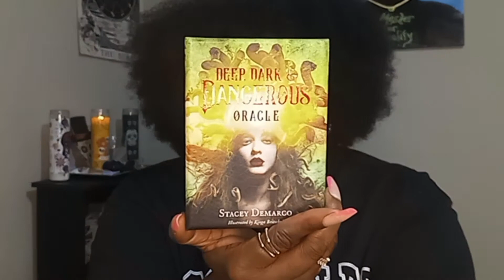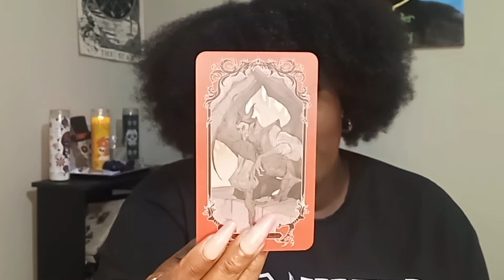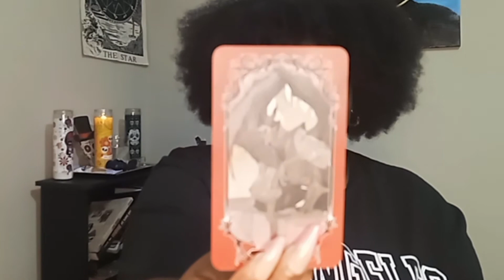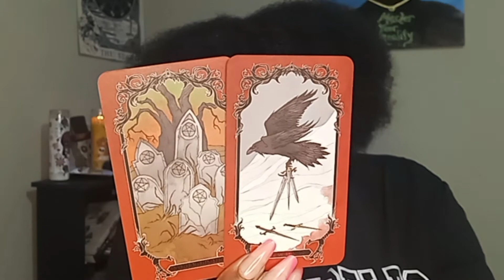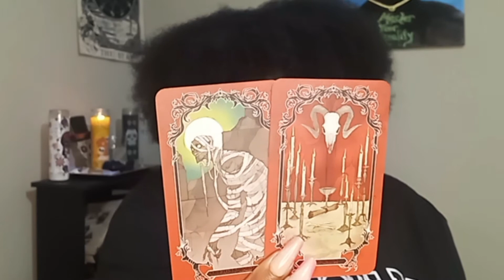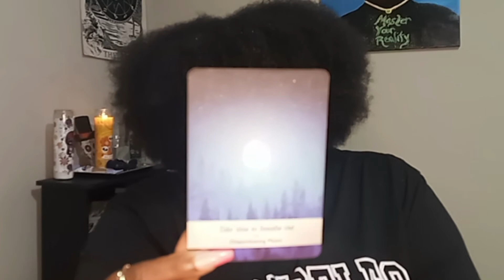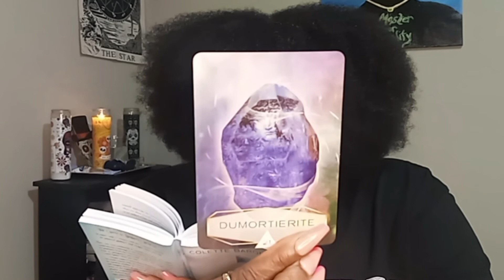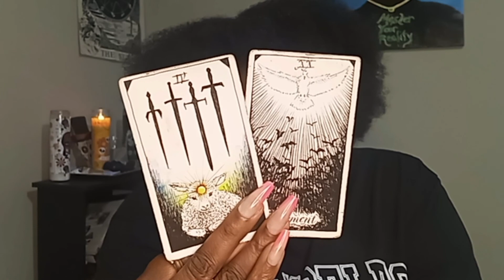CANCER ♋ "There's Beauty In Balance, Find The Sweet Spot!!!"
Hey Friend, not too much. but you can't stop either!

Deep Dark Dangerous Oracle
Horror Tarot
Wild Unknown Tarot
Moonology Oracle
Crystal Spirit Oracle